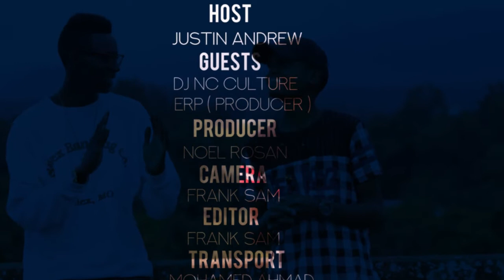DJ NC CULTURE INTERVIEW WITH LET IT SHINE TV SHOW.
A DB ENTERTAINMENT PRODUCTION